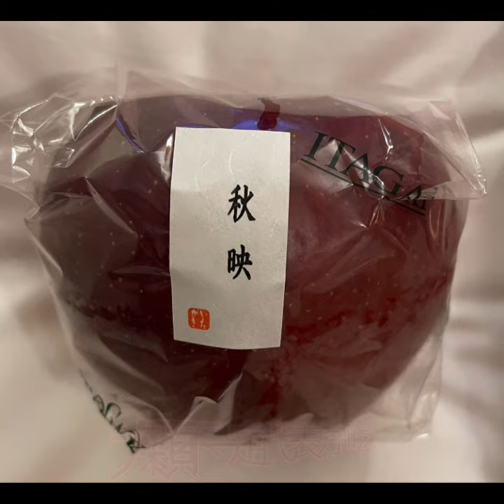青森行吃的蘋果及水果